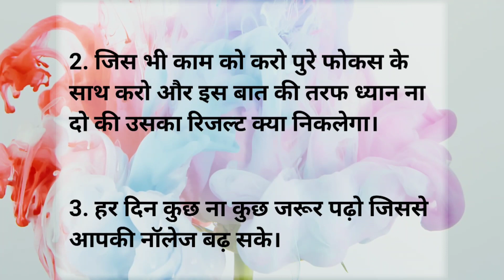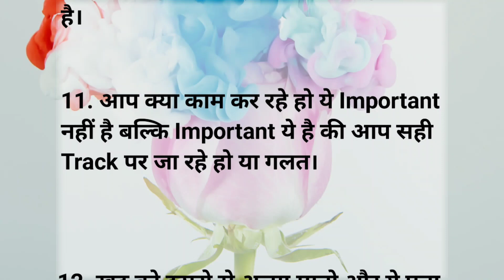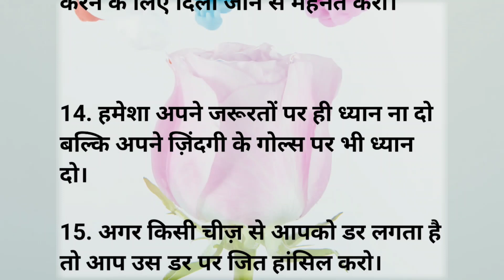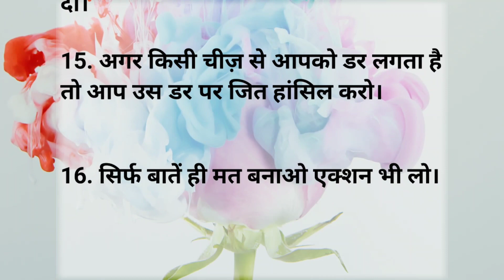सफल ज़िंदगी के बेहतरीन नियम Moral Storie ! Hindi kahani ! motivational story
सफल ज़िंदगी के बेहतरीन नियम Moral Storie ! Hindi kahani ! motivational story ! Short Stories